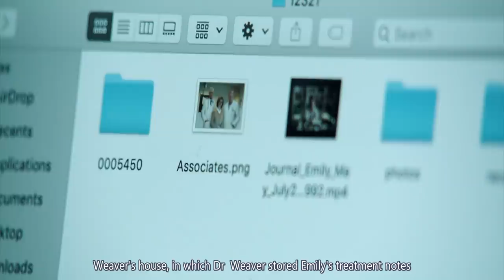Girl Was Born Gifted with A Demonic Twin Inside |MALIGNANT|FILM